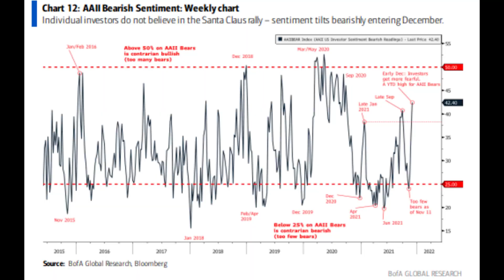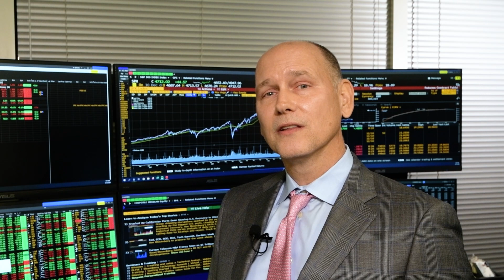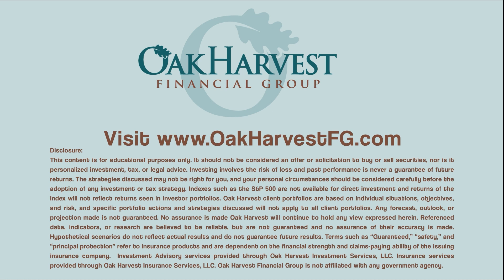Investment Management: Will The Santa Clause Rally Happen In the Stock Market | Stock Talk Podcast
Investment Management and Stock Markets. Will the Santa Clause rally happen again this year?  Only time will tell.  According to Merrill Lynch data, since 1929, that’s for over 90 years, the first 10 trading days of December have basically averaged a zero cumulative return. The first half of December is a big zero. However, the last 10 days of December are much stronger averaging almost a +1.25% return into year end. Hence the phrase the “Santa Claus rally”.

Additionally, the Santa party usually hangs around into early January as the first 10 trading days of January have had an average a return of about .75%, or 3 quarters of a percent. So cumulatively, the 20 days return from the second half of December through the first 10 of January has averaged 2%. For those of you tactically inclined, that’s a pretty nice, expected return with pretty good odds.

At Oak Harvest, we think our clients are best served by us helping them with their future needs and risks, instead of dwelling on the past. Our forecasting is far from perfect, but we like to keep you up on what it's saying about the uncertain future, not rehashing an already certain past.

Stock Talk is a weekly podcast dedicated to discussing the Investment Team's perspective on what's happening in the market. Hosted by Chief Investment Officer Chris Perras, each episode brings you our views on stocks, the market, and the economy — with a little Education thrown in for good measure.

Do you have a retirement plan that goes beyond allocating funds to truly fit your needs? We can help you create a retirement life plan customized for your retirement vision and legacy.

If you have $500K or more and would like a partnership with a firm to help you manage your investments and financial plan as in these videos, click on this link to connect with our advisors

As CIO, Chris is lead investment strategist and director of research at Oak Harvest Financial Group. Chris develops the firm's core market outlook, putting his decades of experience and expertise to work for our clients. He hosts Oak Harvest's podcast, "Stock Talk," available on the website with new episodes each week.

Chris completed his undergraduate studies at Georgia Tech, and went on to obtain an MBA from the Harvard Business School.  Driven by a desire to maximize his knowledge and skill set, Chris acquired a plethora of financial planning and investment management qualifications, becoming a Chartered Life Underwriter (CLU®), a Chartered Financial Consultant (ChFC®), and a Chartered Financial Analyst (CFA®).